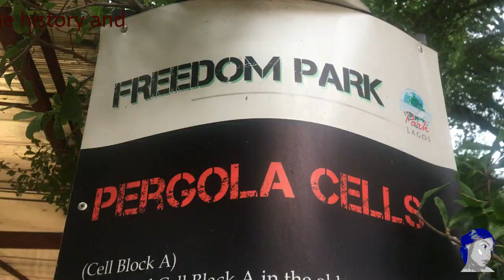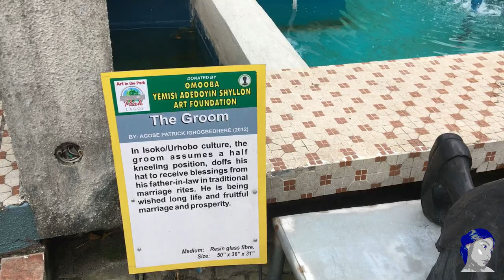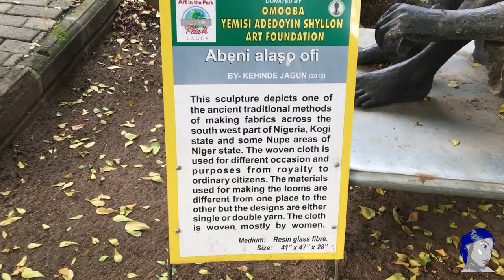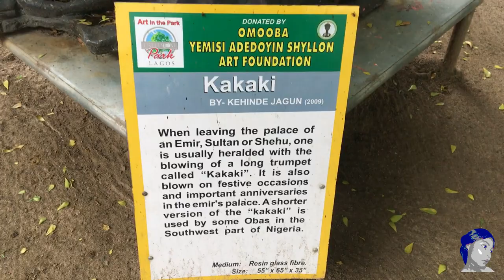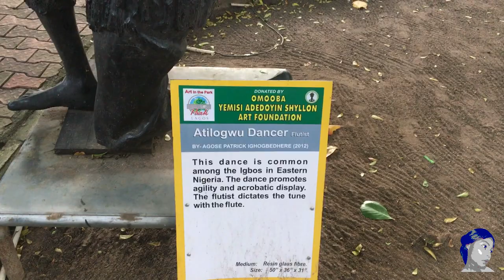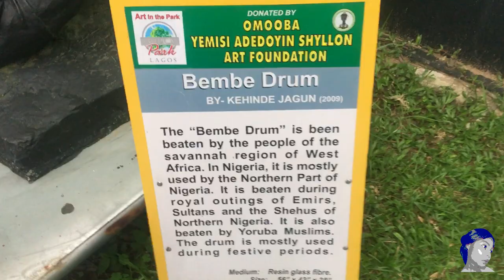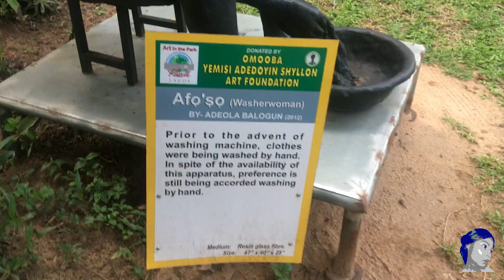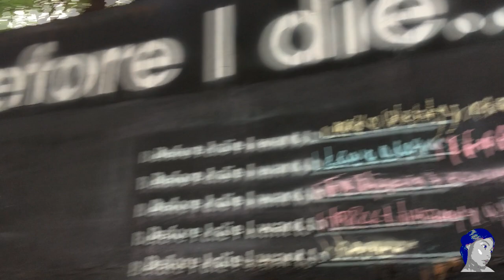FREEDOM PARK LAGOS - WHAT'S INSIDE || VLOG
Freedom Park is a memorial and leisure park area in the middle of downtown Lagos in Lagos Island, Nigeria which was formerly Her Majesty's Broad Street Prison. It was designed by the Architect Theo Lawson.

The Park was constructed to preserve the history and cultural heritage of Nigerians. Monuments in the park reveal the Lagos colonial heritage and history of Her Majesty's Broad Street prisons. It was built to commemorate the 50th anniversary independence celebration in October, 2010. The Park serves as a National Memorial, a Historical landmark, a Cultural site, Arts and Recreation centre.

The park, which is now a serene abode for individuals, visitors' collective contemplation and interaction is open to the public every day. Today, freedom park has become a venue for diverse social events and recreational entertainment.
Source:  Wikipedia